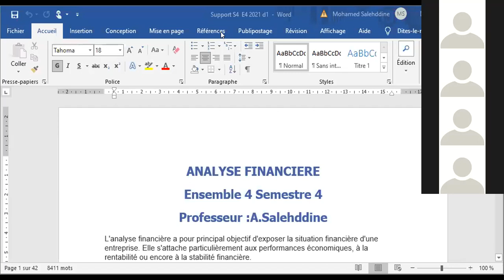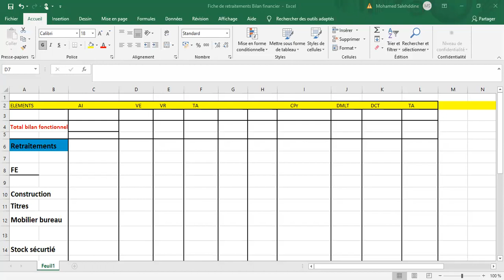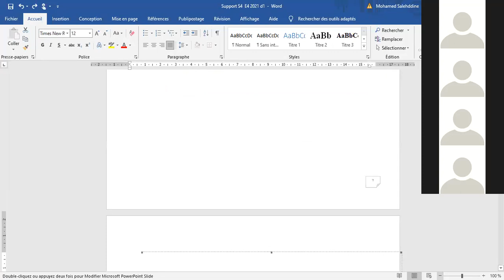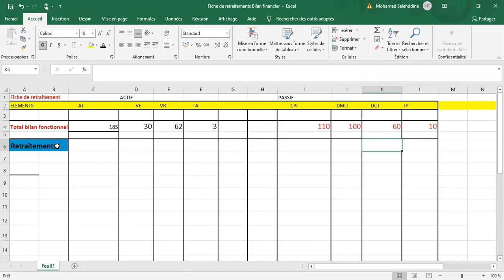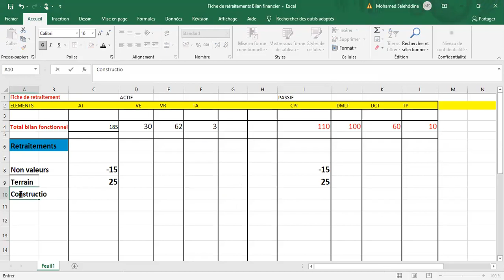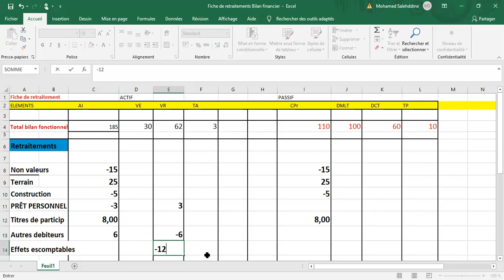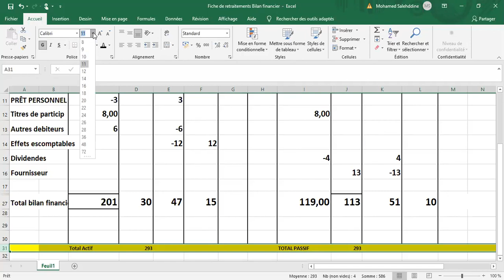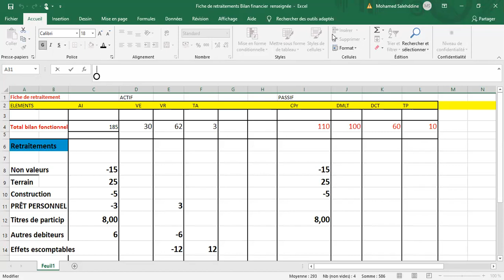Analyse financière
Passage au bilan financier
Fiche de retraitements
Ensemble 4 - Semestre 4